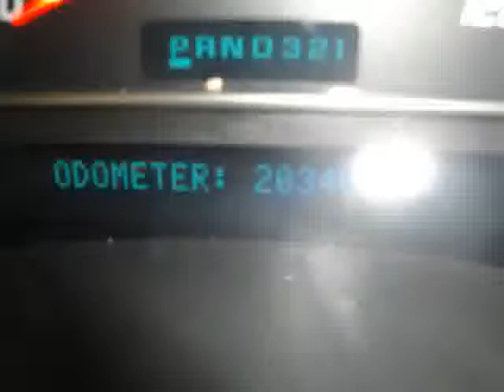2003 GMC Envoy XL For Sale Columbus Ohio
- - - THIS 2003 GMC ENVOY SLT XL 4-WHEEL-DRIVE IS A LOCAL TRADE THAT WAS TRADED IN BY A LADY IN HER LATE FORTIES ON A 2005 CHEVROLET SILVERADO 2500. - - - IT HAS A DVD ENTERTAINMENT SYSTEM 2ND AND 3RD ROW BENCH SEATING. LEATHER SEATING. LEATHER WRAPPED STEERING WHEEL. STEERING WHEEL AUDIO CONTROLS. LUGGAGE RACK. FOG LIGHTS. RUNNING BOARDS/SIDE STEPS. TOW PACKAGE. STEERING WHEEL CLIMATE CONTROLS. WOODGRAIN INTERIOR TRIM. MEMORY SEATING. HEATED SEATING. UNIVERSAL GARAGE DOOR OPENER. POWER HEATED MIRRORS. POWER WINDOWS/LOCKS/MIRRORS/STEERING/SEATING. AM/FM/CD PLAYER. AIR CONDITIONING. CRUISE CONTROL/TILT STEERING 4-WHEEL DISC BRAKES 4-WHEEL ANTI-LOCK BRAKING SYSTEM. AND MUCH MORE. - - - WE ALWAYS HAVE A GREAT SELECTION OF LOCALLY TRADED GMC ENVOY'S AND SUV'S UNDER $6,000 IN STOCK THAT YOU CAN VIEW BY VISITING OUR FOR GREAT VALUES. - - - CALL or EMAIL for your DISCOUNT INTERNET price. You can view pictures, details, and vehicle history reports on all of our NEW and PREOWNED vehicles - - - If you are a long distance from our Dealership, we have a process in place to assure that you can buy from us with confidence and ease. We sell dozens of vehicles to customers out of state every month. So, Email or Call and we will handle the details. - - - Please verify all online information at time of inquiry. We are not responsible for any online errors or omissions.